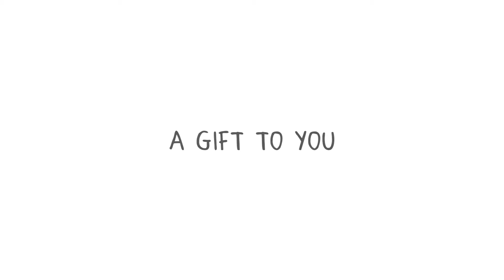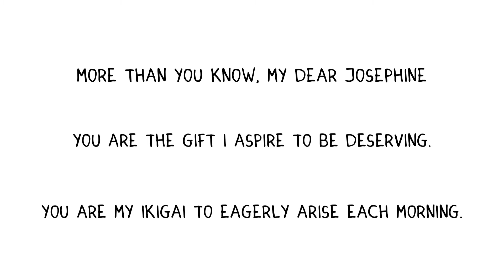HAPPY 22ND WEDDING ANNIVERSARY HENRY & JOSEPHINE FACUNDO!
Happy 22 years to my wonderful parents!
Everyday, I'm grateful to God for giving us parents that show us what true love looks like. I wish you both happiness, fulfillment and abundance in the many many more decades you will have together.

(This is an anniversary gift to my mom, from my dad)

ARTISAN GIFT COLLECTION:
Check us out on our new Instagram!